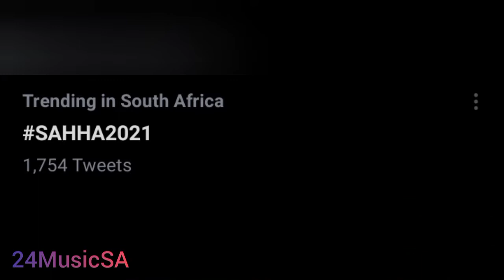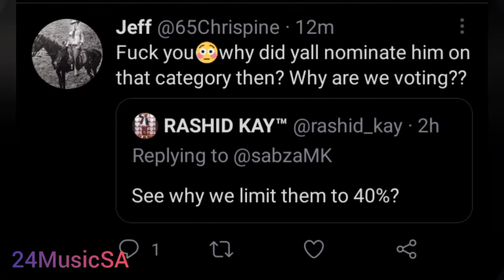Does Areece Deserve Artist Of The Decade at the SAHHA2021??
Enquiries/Promotion: 24musicsa@gmail